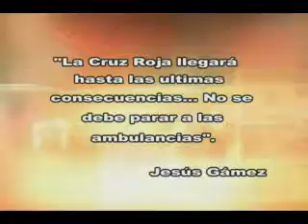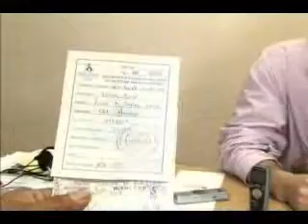Cruz Roja Nogales vs. Juez Calificador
"La Cruz Roja llegara hasta las ultimas consecuencias...No se debe parar a las ambulancias", declaracion de Jesus Gamez.